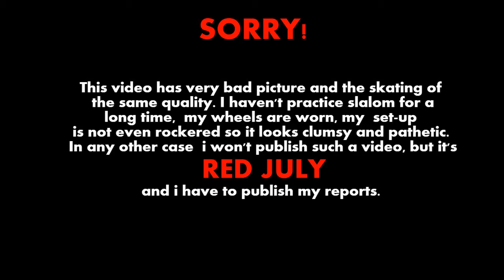INLINE SKATING: RED July 16. Night slalom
The shooting was made at 16th of July 2017 in the late evening.